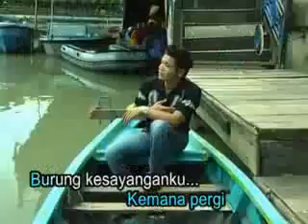BURUNG KESAYANGANKU achmadi visual adi @ lagu dangdut